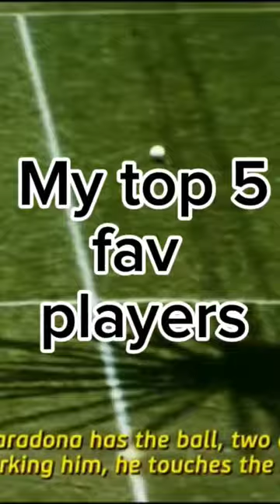My 5 fav players